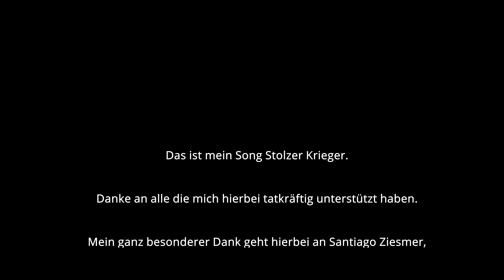Stolzer Krieger - Offizielles Musikvideo - S.R.A - feat. Santiago Ziesmer - Vegeta - 2021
Hier ist endlich der Song von S.R.A und Vegeta alias Santiago Ziesmer.

Viele Grüße Santiago Ziesmer CREW!

Facebook: Santiago Ziesmer Fanpage / offizieller Santiago Ziesmer Fanclub

💌 Mein Postfach:

» M.Path
(Autogramm Santiago Ziesmer)
Bachwiesen 11
23743 Grömitz

 Mein Paketfach:

» M.Path
(Fanpost Santiago Ziesmer)
Bachwiesen 11
23743 Grömitz

Unterstützt von der Firma Logitech

Streamcam:
Was demnächst euch erwarten kann.